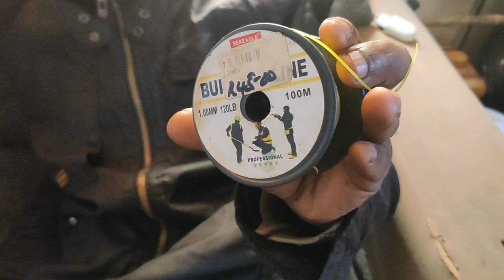End credits...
...for footwear daBrother to take back to da Eastern Cape.
From Langa Township to Dimbaza Township; shared Craft knowledge.

Crypto Currency /BitCoin CONTRIBUTIONS:
722fce22-5e9f-42fc-a378-2da90f5d267a